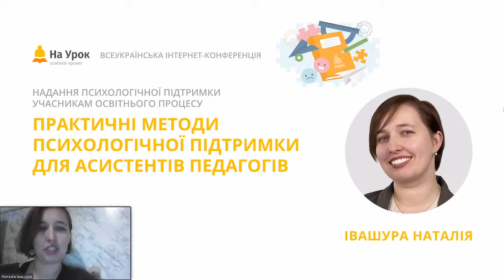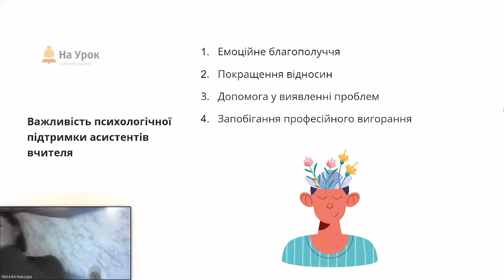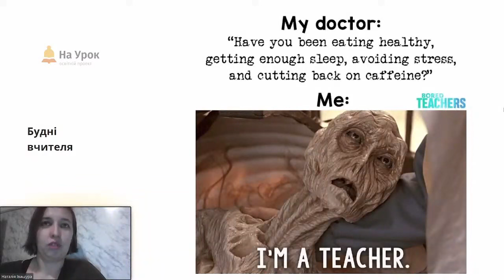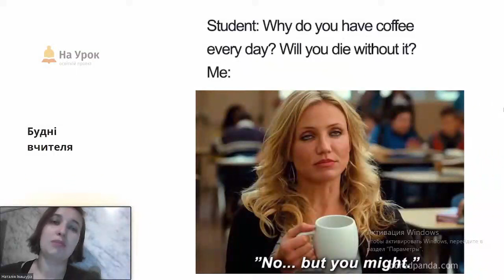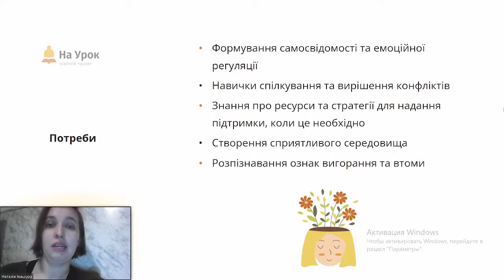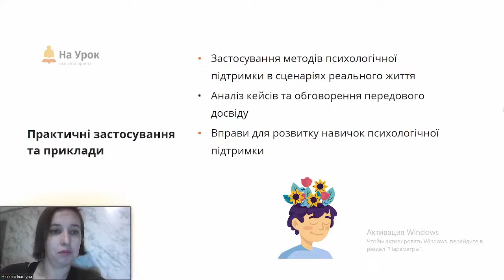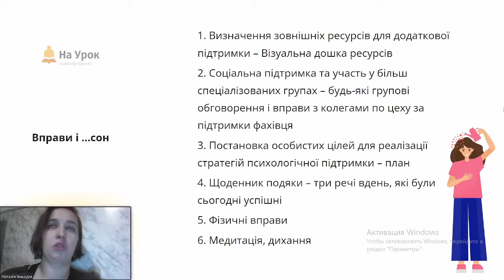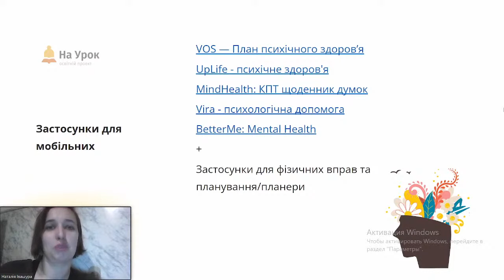Наталія Івашура. Практичні методи психологічної підтримки для асистентів педагогів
Мета цієї інтернет-конференції «На Урок» – проаналізувати засади психологічної підтримки всіх учасників освітнього процесу, які особливо актуальні в умовах війни, ознайомитись із поняттям резильєнтність, розглянути практики для психологічної підтримки, звернути увагу на нагальні проблеми, знайти способи їх вирішення та отримати взаємопідтримку.